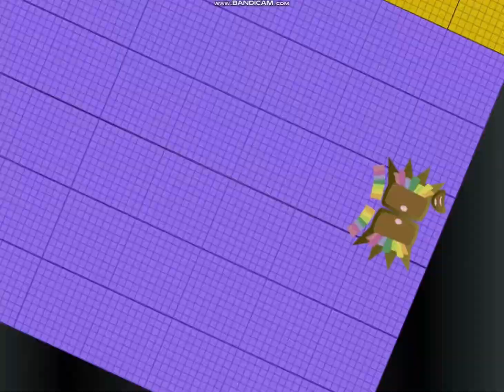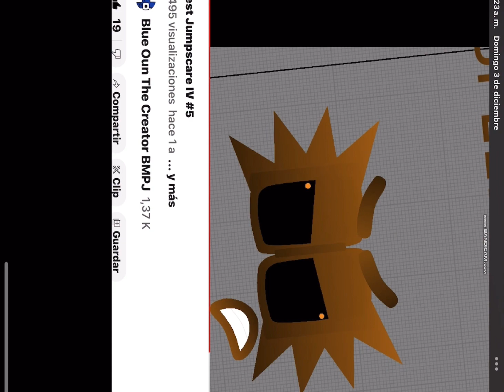Test Jumpscare IV #5 (Updated And Deleted my numberblocks 94.163-95,256)